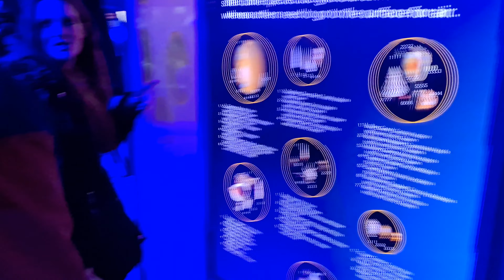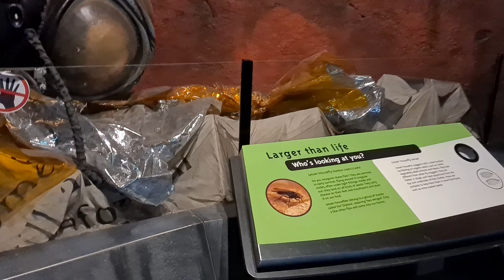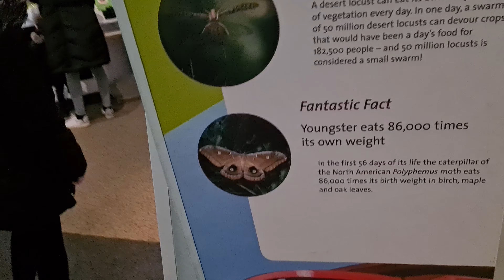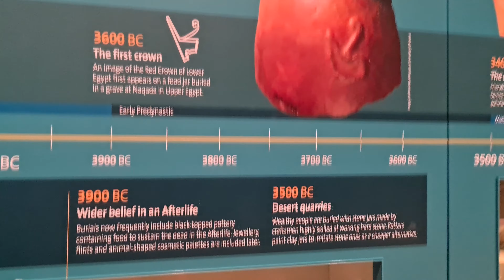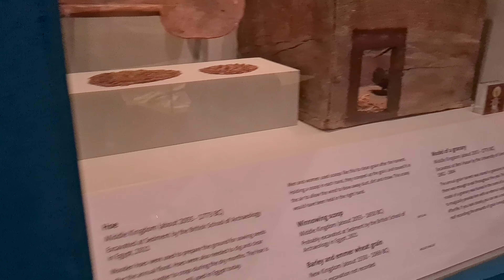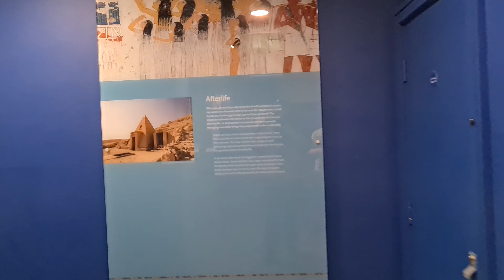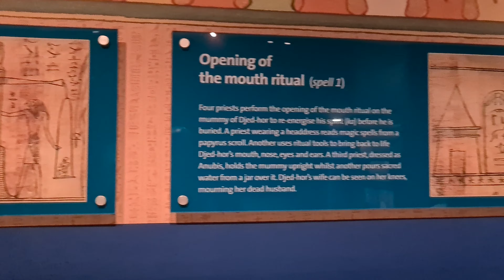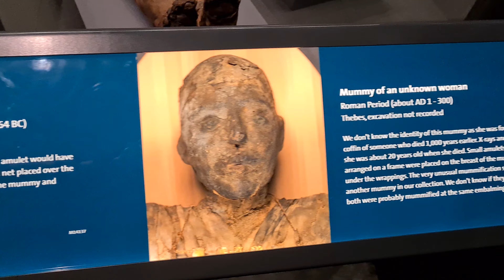World Museum Liverpool part 1